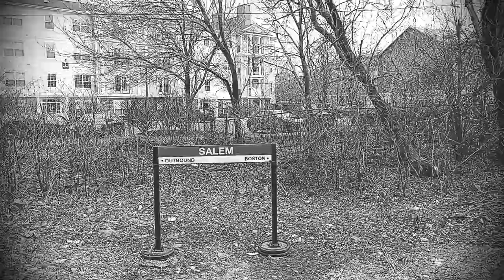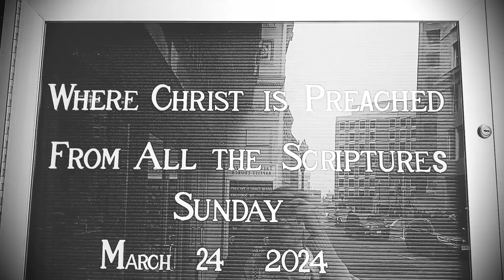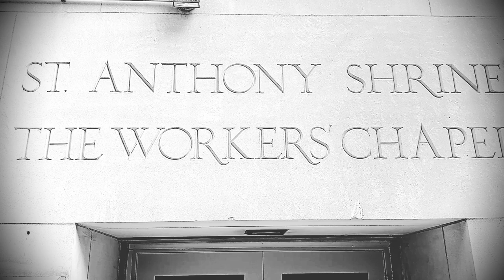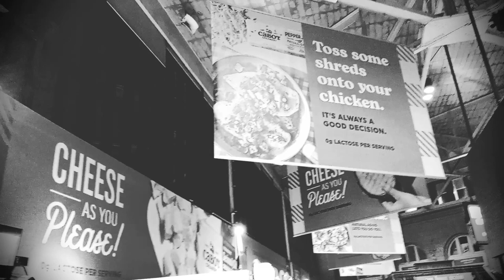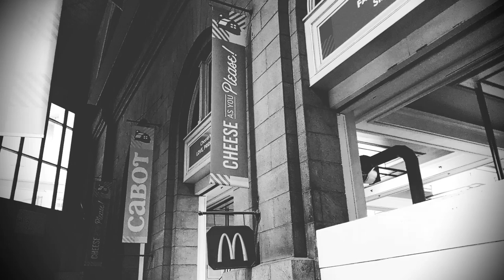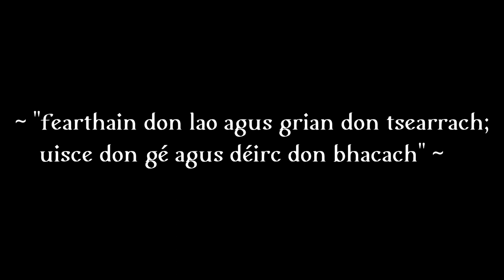Ó Shalem go Brockton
Gearrscannán le Darach Ó Coinn (Short film by Darach Ó Coinn)